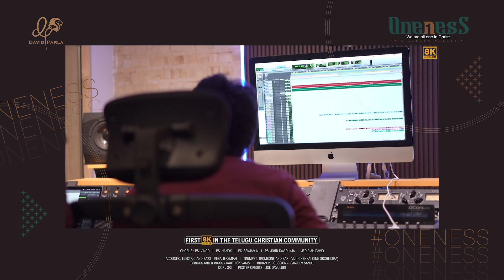Oneness I Ps Glory Rani | Ps David Parla | Giftson Durai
A Golden Medley By all Pastors and Leaders from Both Andhra Pradesh & Telangana as The Word Says In

Gal 3:28 For we are all ONE in Christ

Romans 15:6 With ONE accord you may with ONE voice Glorify and Praise and Honour the God and Father of our Lord Jesus Christ.

Psalm 34:3 Let us exalt His name TOGETHER.

Psalm 133:1 How good and pleasant it is when God's people live together in Unity.